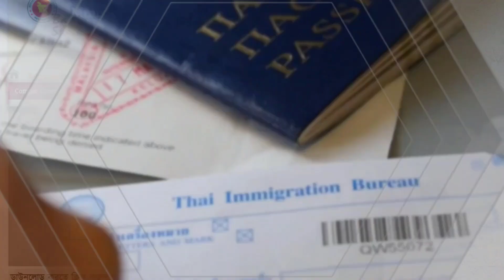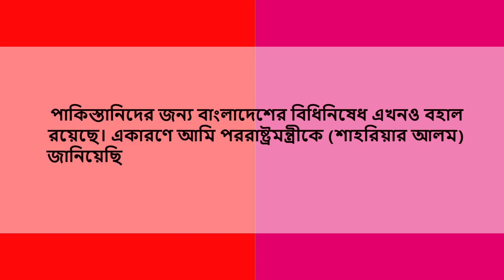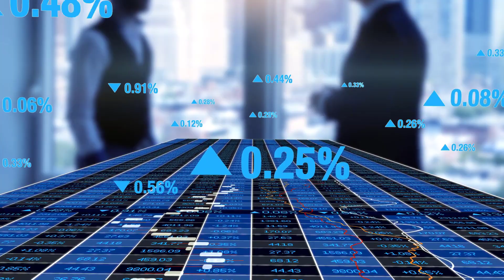অতীত ভুলতে চায় পাকিস্তান তারপরও নিষেধাজ্ঞা বাংলাদেশের? Bangladesh Pakistan Relation